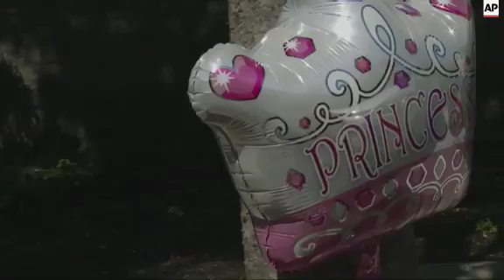Girl Found Dead At Boston Harbor Identified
(18 Sep 2015) RESTRICTION SUMMARY: AP CLIENTS ONLY

Boston - 18 September 2015
1. Two young women place a purple balloon and a purple-winged doll at a small makeshift memorial outside what they believe to be the home of the Baby Jane Doe
2. Various of memorial
3. SOUNDBITE (English) Diana Gatrey, Neighbor:
"I'm a grandmother and a mother. (Reporter: "When you found out the news that it was in your neighborhood, so … so close to home, what was kind of going through your mind?") She's a baby. She's a little, innocent baby."
4. Memorial
5. Gatrey placing a pink candle at the memorial
6. Various of memorial
7. Various of private, armed security officers hired by the building management to keep reporters off the premises
STORYLINE:
A makeshift memorial has sprouted up in honor of a little girl once known as Baby Doe.
A mother and her boyfriend are "blaming each other" for the death of the girl who was found dead inside a trash bag on a Boston Harbor beach this summer, a state official said Friday, after a monthslong campaign to learn the child's identity.
House Speaker Robert DeLeo, D-Winthrop, said he has been briefed on the investigation.
DeLeo confirmed the identity of the child as Bella Bond. He could not immediately confirm the name of the child's mother. He said the boyfriend, Michael McCarthy, 35, was being treated at a Boston hospital for drug issues.
The discovery of the girl's body sparked a massive social media campaign. Within two weeks, a compose image of the chubby-cheeked, brown-eyed girl had reached an estimated 47 million people on Facebook.
Police searched a Boston apartment Thursday after receiving a tip.
The girl, named Baby Doe by investigators, was estimated to be 4 years old. Her body was found June 25 inside a trash bag on Deer Island in Winthrop by a woman walking a dog.